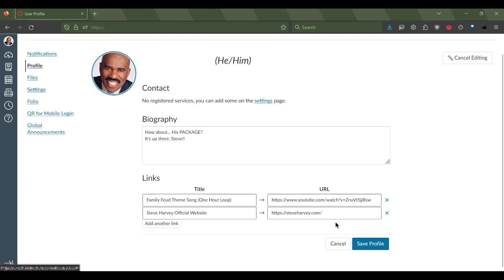Solved: Cannot Upload a Profile Picture (Canvas)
Good answer, good answer!!!